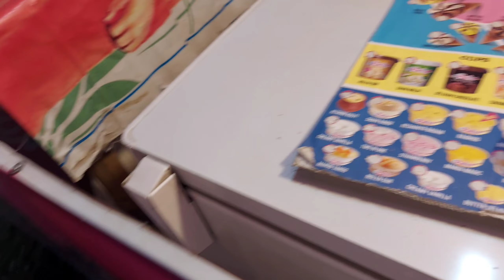"মা নাহলে সন্তান একজনকে বাঁচানো সম্ভব"- বলেছিলো Doctor/"Maa nahoi santan keo ekjan thakbe"-Doctor